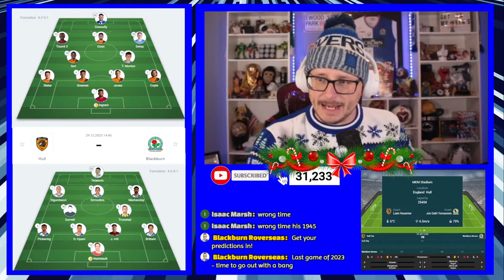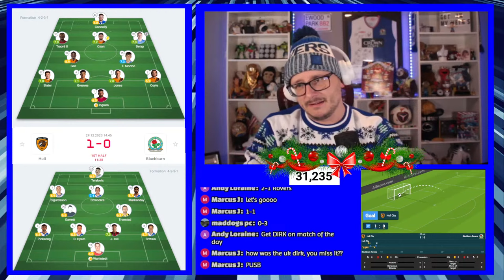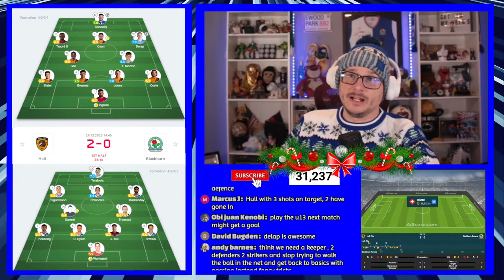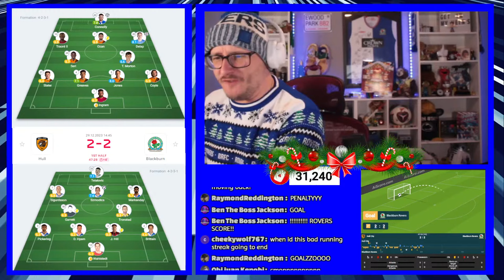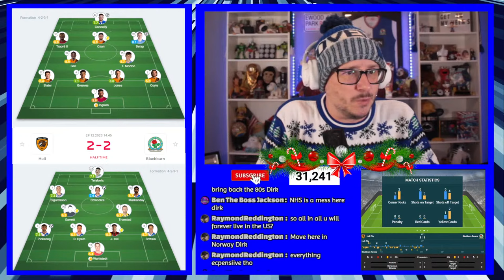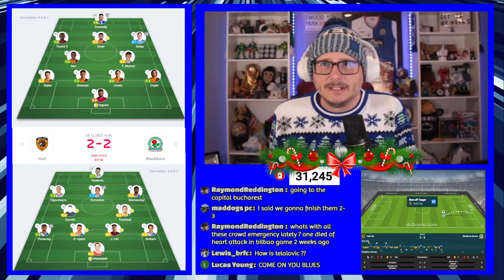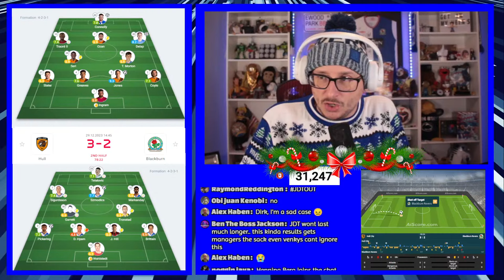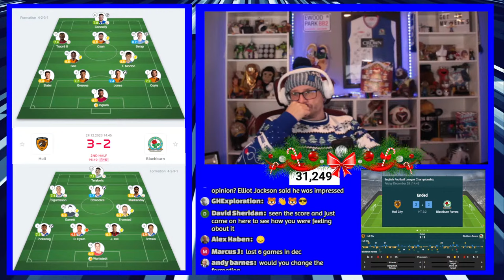Hull City vs Blackburn Rovers - Watchalong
Blackburn Rovers hope to return to winning ways later today as they take on Hull City at the MKM Stadium.  Join me LIVE for the latest Blackburn Rovers watchalong.